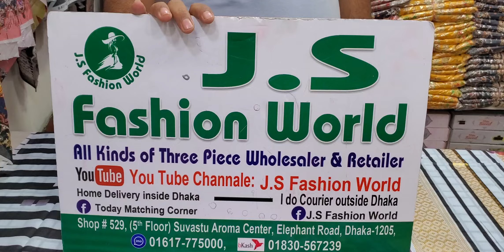দিল্লি বুটিকস থ্রি পিছ কালেকশন 01617775000//01830567239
🥰🥰মার্কেট চেলেঞ্জ দামে থ্রিপিস কালেকশন নিন জে এস ফ্যাশন ওয়ার্ল্ড থেকে🥰🥰
আমাদের সকল ড্রেস এর কালেকশন দেখতে পেজে এ বা ইউটিউব চেনেল ভিজিট করুন js fashion world

সারা বাংলাদেশে ফুল ক্যাশ অন ডেলিভারিতে হোম ডেলিভারি দেয়া হয়।

জে এস ফ্যাশন ওয়ার্ল্ড  অনলাইন নাম্বার দিন

দোকান নং-৩২০-৫২৯[লিফটের-৫]
সুবাস্ত এরোমা শপিং মল,৩৭০ এলিফ্যান্ট রোড,ঢাকা নিউ মার্কেট গাউসিয়া মার্কেট সংলগ্ন।লঅ